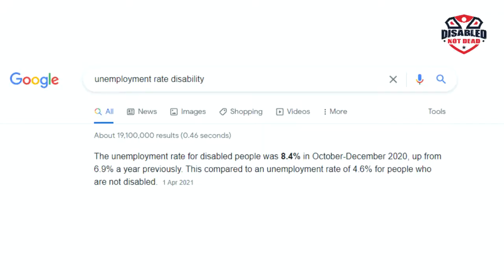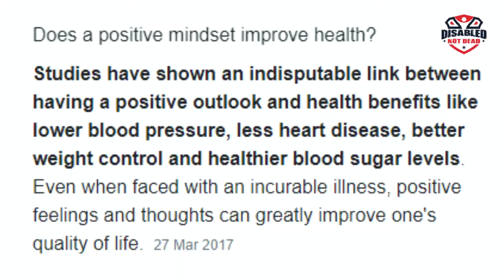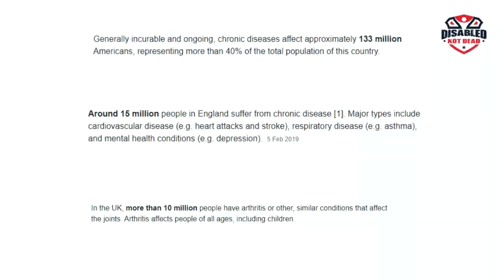Chronic Illness Fears!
Today the vlog is about the fears we mostly think about when we experience on going illness.

I think we all focus on these points and although I do cover them, I try to explain if they are (I think) justified or if we just need to adapt! I hope you find this vlog helpful and please comment if you have thoughts or have shared experiences!

0:00 Coming up
0:13 Intro
0:23 Losing our jobs
02:00 Being a failure
03:17 People not understanding
06:58 Declining and dying
09:24 Being alone
11:57 Money
12:54 Going out
14:19 Being a burden
16:07 Positive community

Charlie